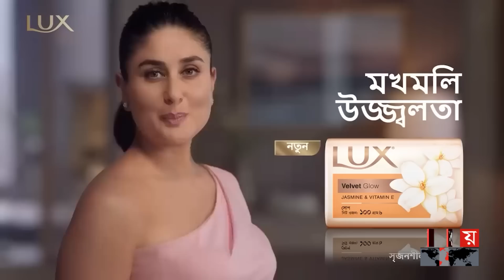রাজার দাপটে ক্যারিবিয়ানদের হারাল জিম্বাবুয়ে | Zimbabwe vs West Indies | Zimbabwe Win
বিশ্বকাপ বাছাইপর্বের ম্যাচে দুইবারের বিশ্বচ্যাম্পিয়ন ওয়েস্ট ইন্ডিজকে ৩৫ রানে হারিয়ে বড় চমক জিম্বাবুয়ের। গ্রুপ 'এ' এর ম্যাচে টস হেরে আগে ব্যাট করতে নেমে, ২৬৮ রান তোলে স্বাগতিকরা। মাঝারি মানের লক্ষ্য তাড়া করতে নেমে জয়ের পথেই ছিলো ক্যারিবীয়রা।

Somoy TV: t.ly/Se1z
Somoy TV Bulletin: t.ly/iqIq
Somoy Entertainment: t.ly/3dWC
Somoy Sports: t.ly/iASp
SOMOY TV ISLAMIC: t.ly/zU6a

Somoynews.tv: t.ly/Y7ab
খেলার সময়: t.ly/xJ5H
সময়ের গল্প: t.ly/EW3M
এ সময়ের বাণিজ্য : t.ly/m3ir

Groups:
Somoy TV (Official)✅: t.ly/ajiO
Somoy Entertainment✅: t.ly/8CLh
Somoy Business✅: t.ly/4xaJ